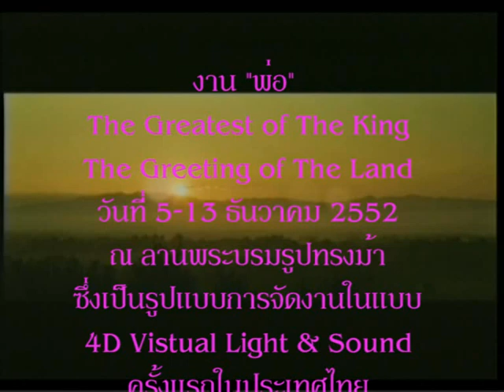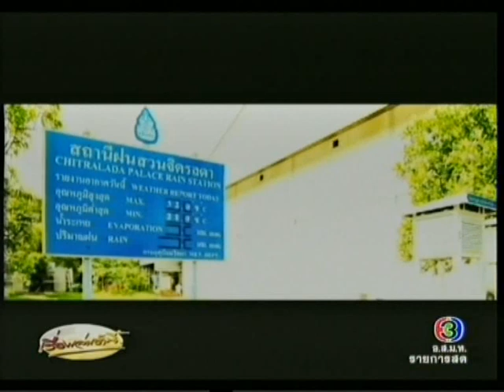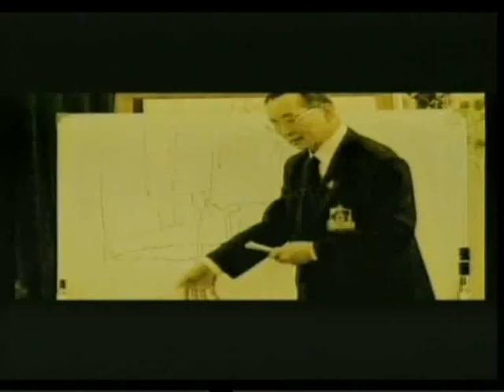พ่อ The Greatest of The Kings The Greeting of The Land [Part1/2]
บันทึกจากรายการ เรื่องเล่าเช้านี้ ไทยทีวีสี ช่อง 3
 โครงการ พ่อ... The Greatest of the Kings The Greetings of the Land
เพื่อเฉลิมพระเกียรติพระบาทสมเด็จพระเจ้าอยู่หัว
เนื่องในโอกาสมหามงคลเฉลิมพระชนมพรรษา ๘๒ พรรษา ๕ ธันวาคม ๒๕๕๒

     ครั้งแรกของประเทศไทย
ด้วยพระบาทสมเด็จพระเจ้าอยู่หัว ทรงเจริญพระชนมพรรษา ๘๒ พรรษา ในวันที่ ๕ ธันวาคม ๒๕๕๒ และเป็นปีที่ ๖๓ แห่งการครองสิริราชสมบัติในรัชกาลปัจจุบัน นับเป็นมหามงคลพิเศษยิ่งที่ปวงชนชาวไทยทุกหมู่เหล่าจะได้ร่วมแสดงความกตัญญู กตเวที น้อมรำลึกในพระมหากรุณาธิคุณ แสดงความจงรักภักดีถวายเป็นราชสักการะ และพร้อมที่เทิดทูนไว้ซึ่งสถาบันสำคัญของชาติ
 ภาพยนตร์ เฉลิมพระเกียรติ เรื่อง พ่อ พระราชวังที่เป็นที่สุดในโลก
เรื่องย่อ เด็กหญิงดาว นักเรียนในถิ่นทุรกันดาร มีโอกาสได้รับคัดเลือก เข้ามาทัศนศึกษาในพระราชวังสวนจิตร โดยก่อนที่จะได้รับคัดเลือก เดินหญิงดาวได้เห็นและได้ยินเกี่ยวกับที่ในหลวงได้ทรงงานต่างๆ ให้กับชาวบ้านโดยมีตาที่คอยเล่าให้ฟังและพี่สาว ที่ชอบพาไปดูสิ่งที่ในหลวงคิดและวางกรอบนโยบายให้ เด็กหญิงดาวมีความมุ่งมั่นอย่างมากว่าจะได้เข้าเฝ้าในหลวง และได้เห็นพระราชวังอันวิจิตร เหมือนในหนังสือนิทานที่โรงเรียนที่เคยอ่าน  แต่สุดท้ายเด็กหญิงดาว กลับพบกับสิ่งที่ไม่คาดฝัน และพบกับคำตอบที่ไม่เข้าใจว่า ทำไมทุกคนรวมทั้ง ตาและพี่สาวจึงรักในหลวง มากมายเช่นนั้น
กำกับโดย ต่อพงศ์  ตันกำแหง

     * ภาพและเรื่องราวในวังสวนจิตรลดาที่ไม่ค่อยเปิดเผยให้ประชาชนในวง กว้างได้เห็นและรับรู้สิ่งที่ในหลวงได้ค้นคว้า วิจัย ทดลอง
    * ในภาพยนตร์จะนำเสนอโครงการต่างๆ ที่เห็นเป็นรูปธรรมและเกิดผลกับชาวบ้านและคนไทยทั้งประเทศ
    * นักแสดงทั้งหมดไม่เคยเล่นภาพยนตร์มาก่อน แต่มีความรู้สึกร่วมและประสบการณ์จริงจากพระราชกรณียกิจของในหลวง
    * ภาพยนตร์ทั้งเรื่องถ่ายทำด้วยระบบ HD ( RED) ผสมกับเทคนิค 4D VISUAL   คือ การสร้างภาพให้เกิดมิติใหม่และฉายลงสถาปัตยกรรม (พระที่นั่งอนันตสมาคม)